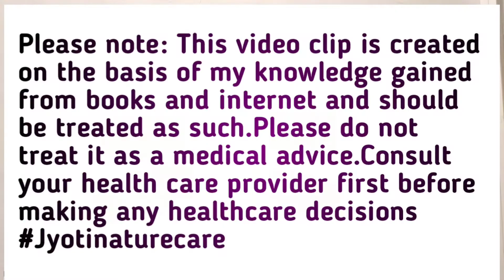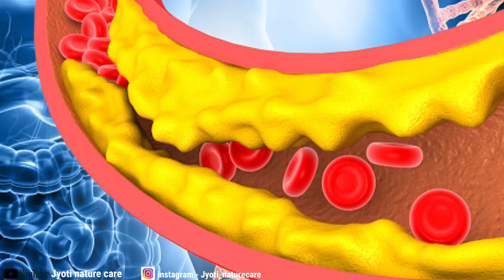हाथ पैर में सुन्नपन, झनझनाहट या फिर नसों में दर्द होने का इलाज। Numbness tingling in hands and feet.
Tingling in hands and feet.

The views given in this video are those of the author. Jyoti nature care Hindi is not responsible for it nor does it claim its veracity and authenticity. Please consult a doctor before taking any remedy.हाथपैरसुन्नहोना हाथपैरमेंझनझनाहट।